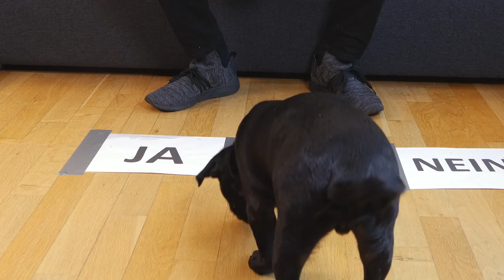Hund entscheidet über mein SCHICKSAL | [Aus Izzis Aquarium trinken !]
Hund entscheidet über mein SCHICKSAL | [Aus Izzis Aquarium trinken... Joa, schön ist anders.. Wollt ihr mehr mit ihm?